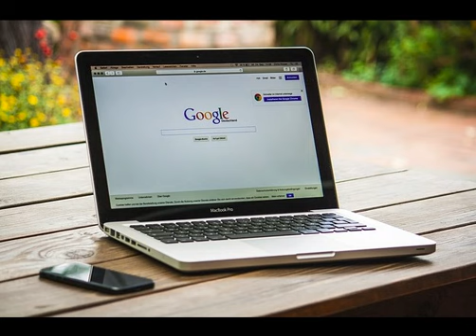Learn German - Desk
Learn German with simple videos. Aprende el alemán con videos simples.

The videos will help you to learn fast and efficiently. On our website you can call a teacher who will give you a private class. Classes start at 5$! Start today

Aprende el inglés con videos simples. Los videos van a ayudarte estudiar rápido y eficazmente. En nuestra página puedes llamar a un maestro particular. Precios desde 5$! A qué estás esperando? Vamos ya!

basic vocabulary, learn German, native speaker,